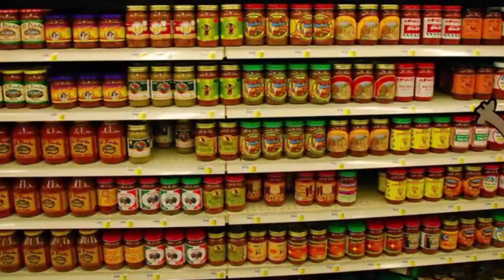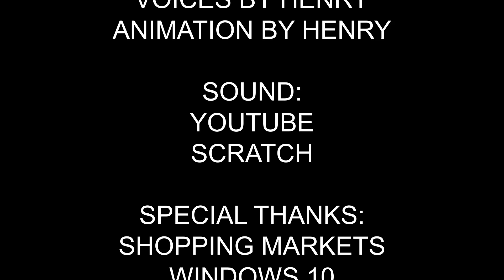The Great Supermarket Hide And Seek TAG Game | Henstudios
Ready or not, here we come! In this epic game of tag, some hiders try to win a championship that is a hide-and-seek game inside a supermarket!
Who will win? Watch this thrilling hide-and-seek movie to find out!